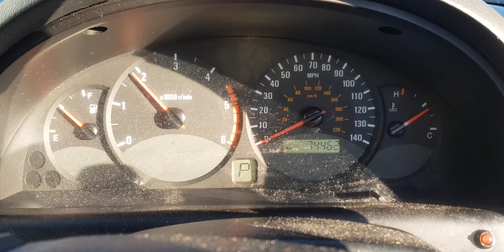Ssang Young Rexton